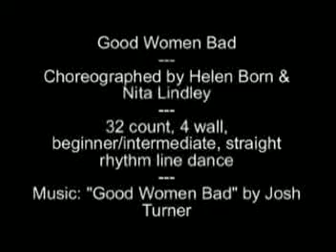Good Women Bad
Good Women Bad, choreographed by Helen Born & Nita Lindley, 32 count, 4 wall, beginner/intermediate, straight rhythm line dance